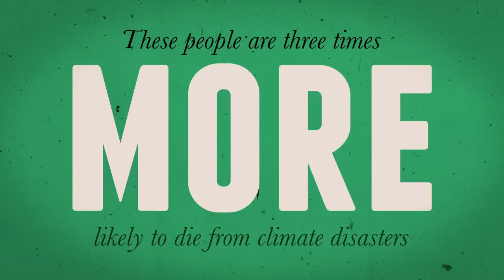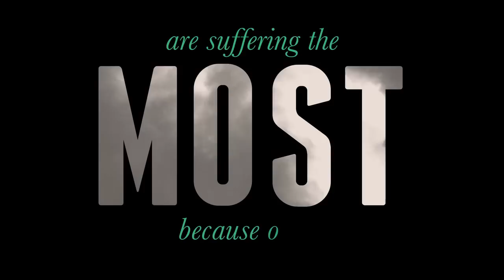The Climate Paradox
Although the world's forty-eight, UN-designated "Least Developed Countries" (LDCs) account for less than 1% of the emissions that are responsible for climate change, they suffer more than 34% of the world's deaths linked to climate change. In other words, the twelve percent of the world's population that lives in these countries is three times more likely to die because of climate-change-related flood, disease and famine than are people in the rest of the world. Those least responsible for the problem suffer from it the most.

Read an open letter from the lead organizer of the LDC group in The Guardian: guardian.co.uk/environment/blog/2012/nov/08/obama-climate-change-poorest-countries
Animation and graphic design by togetherwecreate.com

Produced by the Watson Institute for International Studies and the Center for Environmental Studies at Brown University.